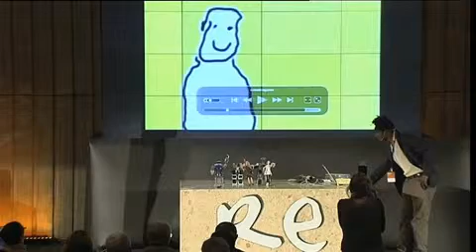Xumo Nounjio en Re09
Xumo Nounjio hizo una llamada a los emprendedores a "acercarse a África con la mente abierta y a no encerrar las nuevas generaciones africanas en los estereotipos creados. Y añadió:¡Estamos hartos de recibir arroz; queremos empresas, empresas que cuiden y que respeten nuestra identidad!